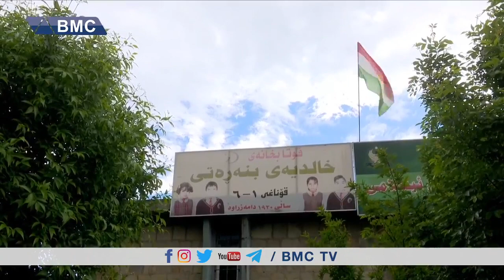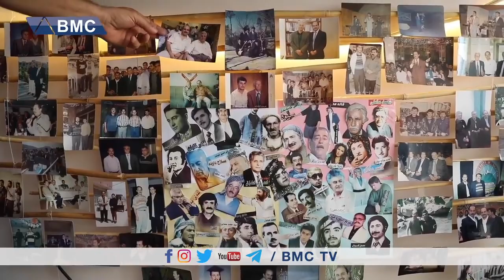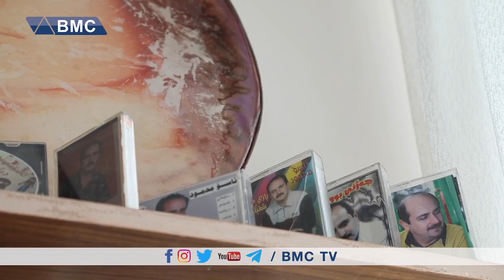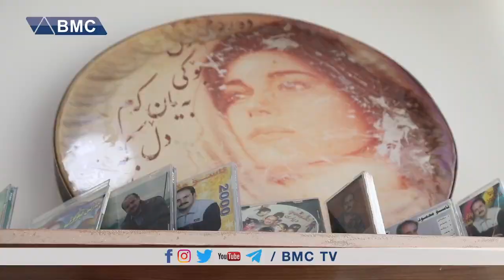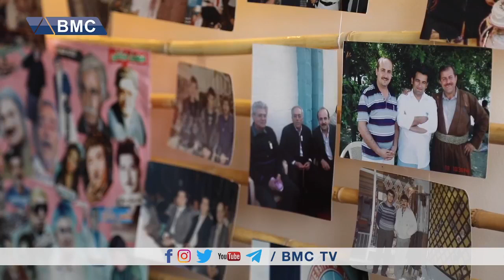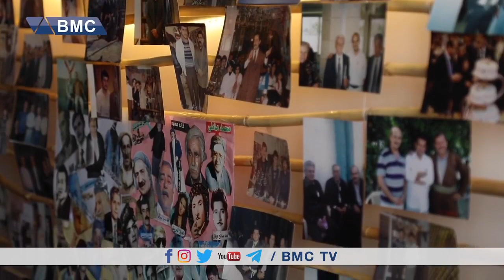ئاسۆ مه‌حمود چه‌ندین نهێنی ژیانی خۆی ئاشكراده‌كات